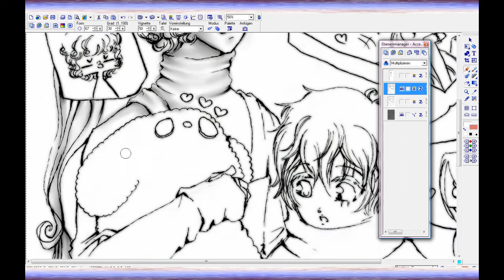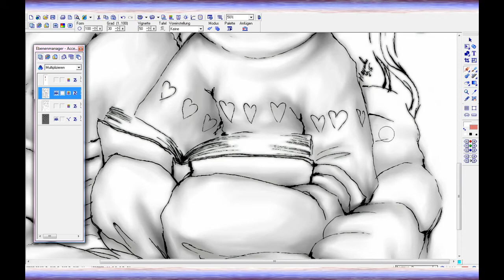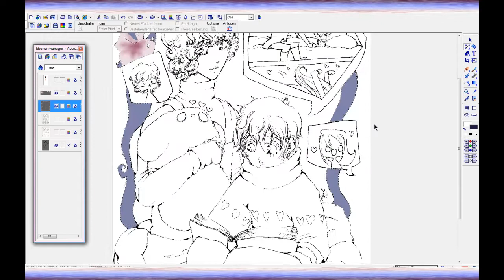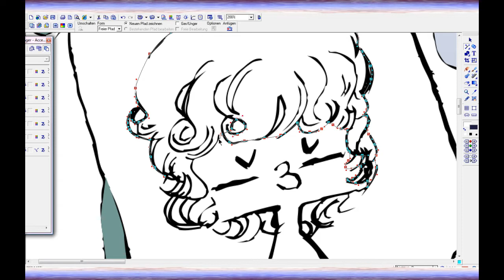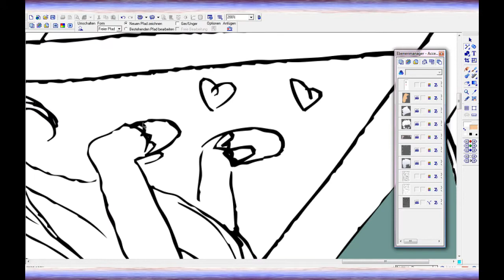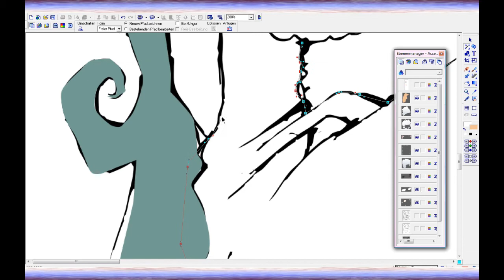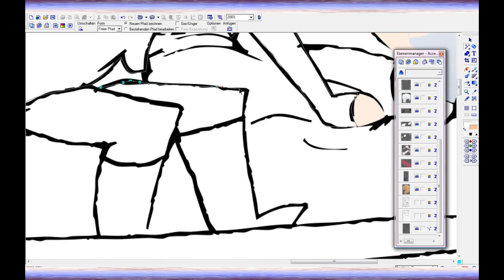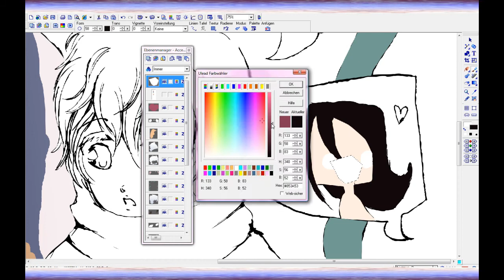Let's Paint #22 Teil 2 Das hasse ich an Menschen (Podcast/Vlog/FAQ)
Ich zeichne eine Fourth Instance Illustration und laber über ne Menge Kram.

Fanpostadresse:
Misu & Hasi
Postfach 0552
09005 Chemnitz